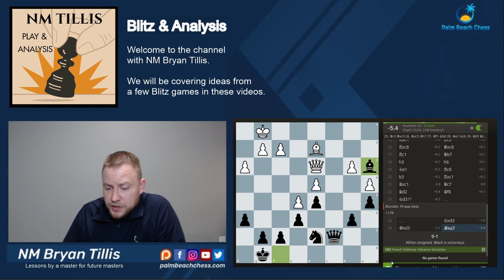Advanced French: Solid Play Wins Games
In this Advanced French, NM Tillis shows one of the two suggestions from his text Master the French Defense on Chessable.com. The Ne7 line is a tricky but solid way of playing.